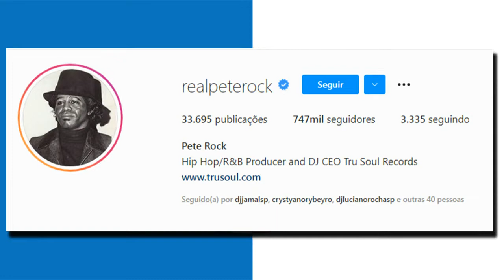SORRY DRUMMER: HACKEARAM MINHA CONTA DO INSTAGRAM | Cortes do Gringos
SEJA MEMBRO!
Quer ajudar o projeto? Vire membro e participe dos nossos concursos valendo brinde dos convidados, camisetas e bonés do Gringos Podcast, acesse: apoia.se/podcastgringos

Segue lá, tem a moral?

- Apresentação:
Ney Gringos

- Direção:
DJ RM

- Produção:
Ygor Amendoim

- Cortes:
SCOOBY

CORTES NÃO PERMITIDOS SEM AUTORIZAÇÃO PRÉVIA!